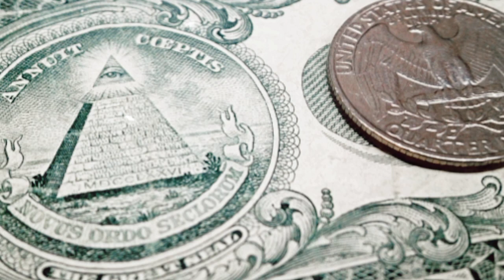What's the story behind labour day || 1st may ki haqiqat || Youm e Mazdoor || Dr. Israr Ahmed